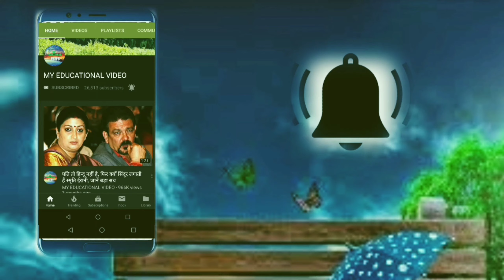हनुमान से लेकर विभीषण तक परलोक सिधार चुके हैं रामायण सीरियल के ये कलाकार,ये एक्टर तो सबकाफेवरेट था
Tell that Ramanand Sagar had said goodbye to the world in the year 2005.
Vijay Arora - Actor Vijay Arora, who played Inderjit in the serial Ramayana, died in 2007.
Dara Singh - India's famous wrestler and actor, Dara Singh played the role of Hanuman in the Ramayana serial. His character was highly appreciated. Dara Singh died in the year 2012.
Mukesh Rawal - Actor Mukesh Rawal played Vibhisan in this serial. Please tell that Mukesh Rawal has also said goodbye to this world. He died in the year 2016.

Lalitha Pawar - Bollywood's well-known actress Lalita Pawar did a very good role in the role of Manthara in the Ramayana serial. Please tell that Lalita Pawar died in the year 1998. Jayashree Gadkar - Beautiful actress of the 50s and 80s, Jayashree Gadkar played the role of Kaushalya in this TV serial. Jayashree Gadkar has also said goodbye to the world in the year 2008.
Moolraj Rajda - Actor Moolraj Rajda played the role of Janak very well in the TV serial Ramayana which was well liked. Moolraj Rajda, who plays this character, has also said goodbye to the world. He died in the year 2012.